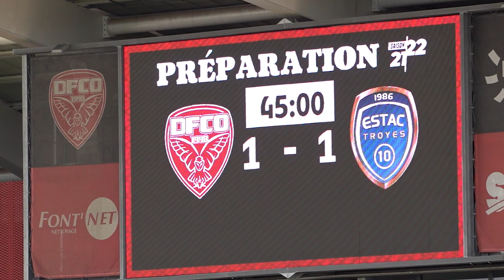Dijon FCO 1-2 ESTAC (Amical) | Le résumé du match